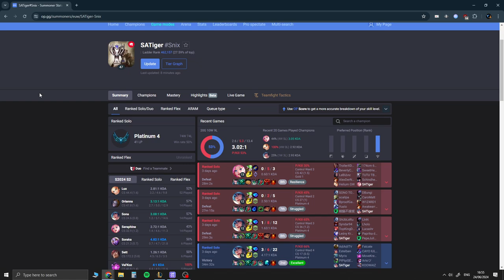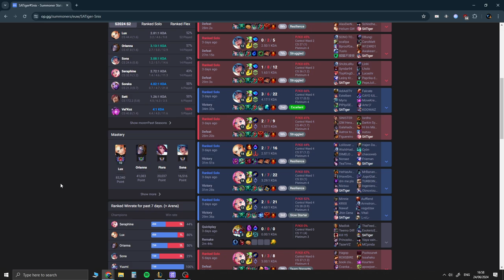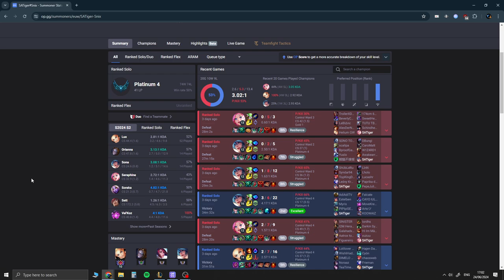Opinion: climbing to high elo as a support is harder than you think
Just a small rant about trying to climb out of plat elo, but losing a lot of games because im a support and i have no control over my top and mid feeding their lanes and decrease the chance of winning to almost impossible.